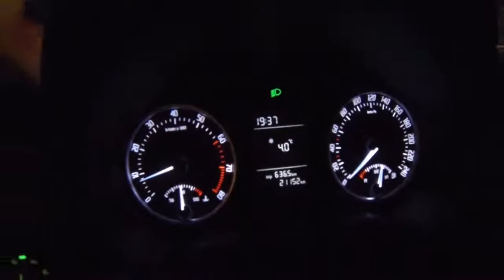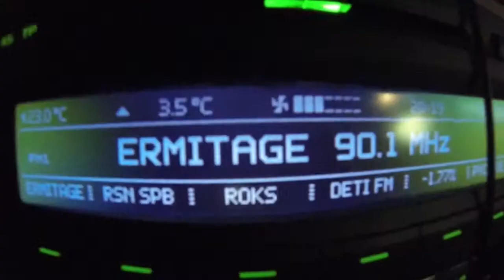Slowride on streets Saint-Petersburg Russia (Еду я по Питеру и понимаю что.....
Еду я по Питеру вечером и понимаю что на дороге лед!
+4 градуса, да погода в городе очень переменчивая, но летние шины теряют свои преимущества на асфальте ниже +7 градусов.
Поставил зимние шины Pirelli Winter Snowcontrol ser.3
Идеальный выбор для города на зиму! В поездках за город тоже не подведет!
Эффективно работают на всех типах покрытия от +7 градусов!